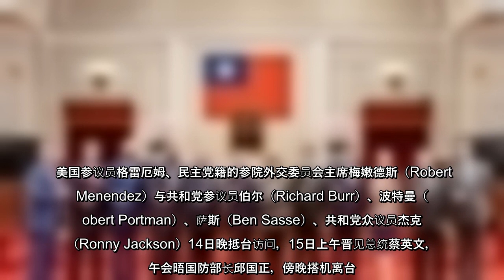美国资深国会代表团15日傍晚结束访台行程，学者认为，访团搭乘军机依序走访澳洲、台湾、日本，等于以行动印证台湾是美国在印太区域重要伙伴，且多位团员军系色彩浓厚，显示此行应与美国防预算、战略布局有关。